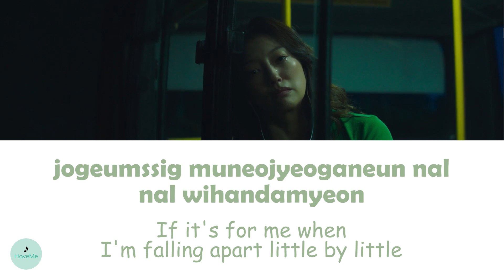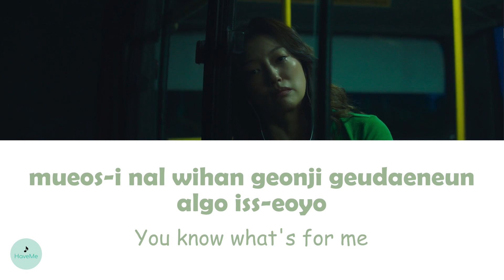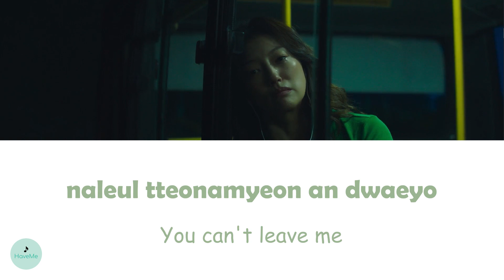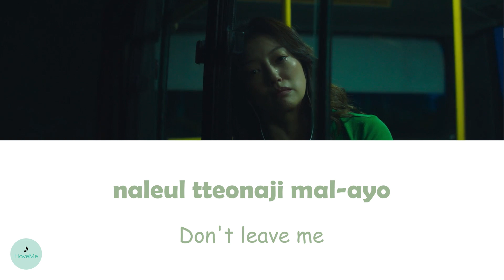Loveholic - If I have you only (그대만 있다면)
song name : If I have you only (그대만 있다면)
songwriter : Loveholic
OST of My Liberation Notes || 나의 해방일지